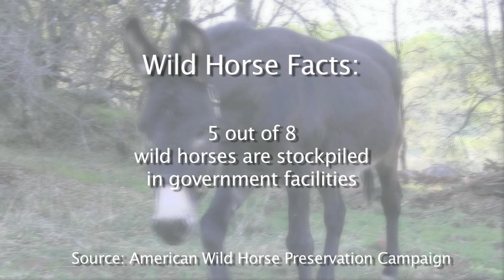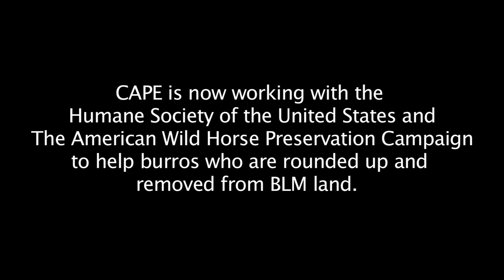Rescued burro named Jackson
Jackson arrived at the Grass Valley animal sanctuary, Center for Animal Protection & Education (CAPE), in May 2013.  With the help of the American Wild Horse Preservation Campaign, Jackson was rescued when a herd of horses he had tried to join, were in danger of starvation.  Jackson is a lively, loving, loud burro.  We at CAPE feel we hit the "jackpot" when Jackson came to live at our sanctuary.  Welcome Jackson!

CAPE is now working with the Humane Society of the United States (HSUS) and the American Wild Horse Preservation Campaign to rescue more burros in the future.